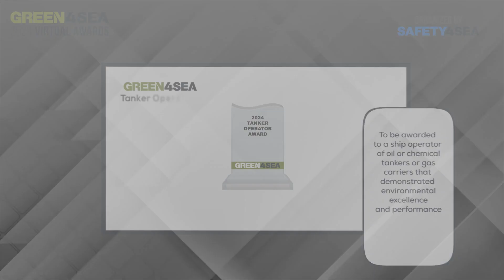M.T.M. Ship Management receives the 2024 GREEN4SEA Tanker Operator Award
M.T.M. Ship Management Pte Ltd. received the 2024 GREEN4SEA Tanker Operator Award for investing in biofuels as a practical and sustainable alternative to fossil fuels that leads to significantly reduced greenhouse gas.

MTM aims to expand the use of sustainable Biofuels, together with other technologies, in order to further optimize the company’s Green Strategy.
Other short-listed nominees were: ADNOC Logistics & Services, Avin International Ltd, Northern Marine, Thenamaris.

We are honored to be joined by Dimitris Harbis, Director – Greece & Global Business Development, M.T.M. Ship Management Pte Ltd, accepting the award on behalf of the company.